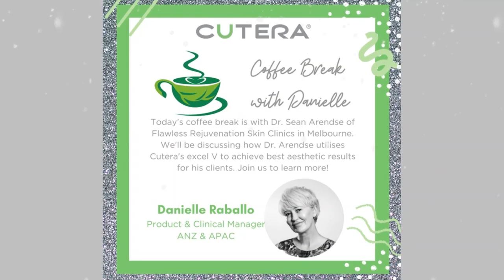Coffee Break with Danielle Episode #3 Featuring Dr Sean Arendse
Cutera ANZ & APAC National Training Manager Danielle Raballo enjoys a Clinical Coffee Break with the very popular Dr Sean Arendse from Flawless Rejuvenation Clinics in Melbourne. In this episode, Dr Sean talks honestly about why he chose to purchase the technology he owns. Dr Sean also talks about the new technology he will be adding to his clinic post COVID19.